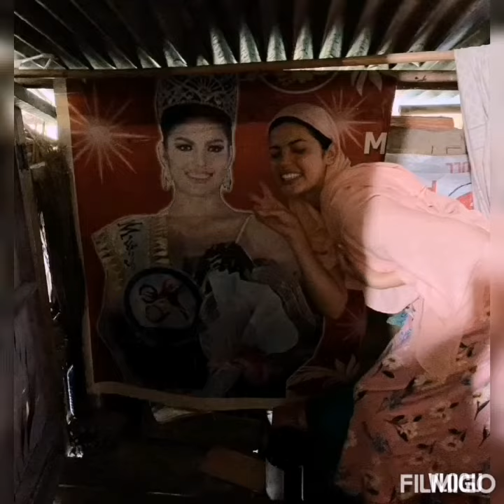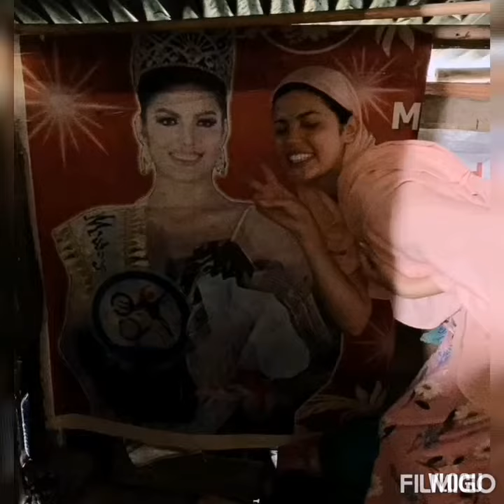bahay ng isang beauty quen na si sharifa akeel super simple I love it